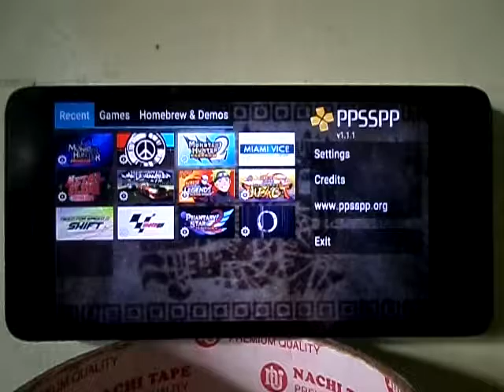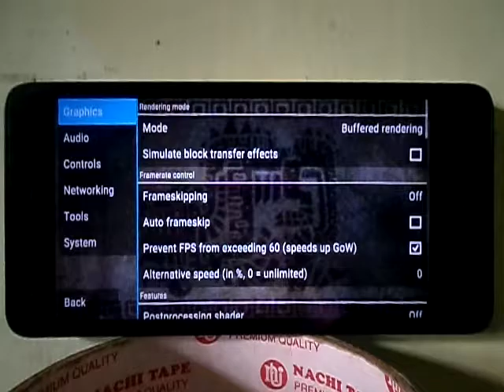gameplay ppsspp monster hunter 2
xiaomi redmi 2/1GB, emulator ppsspp versi gold v1.1.1
* iso 798 MB

- review ini menggunakan six axis,
- settingan game bisa di liat di akhir video ya ^_^